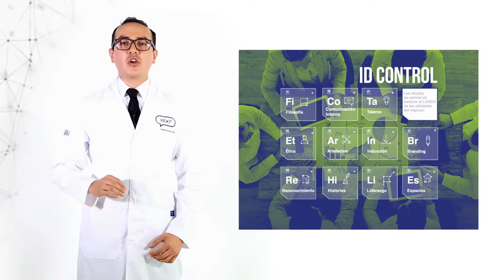CULTURE Design Lab | Cultura de Control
¡La cultura con el tiempo genera resultados!

CULTUREDesignLab es el proceso de co-creación y transformación de la cultura organizacional del futuro. Existen cuatro tipos de cultura y aquí te presentamos el ID: Control.

Es la cultura que está centrada en las ideas y la compañía.

Completa este cuestionario y te entregaremos un análisis de la cultura de tu organización.

Producción: Xene Producciones
Post-Producción: HDOº